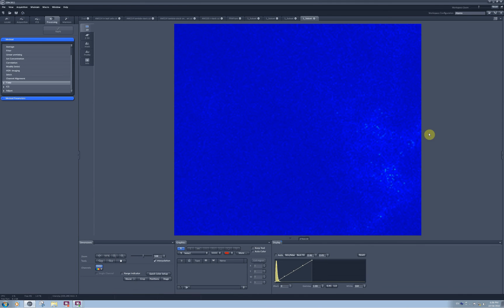10. ZEN black. Image processing. Graphics elements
Scale bar
Arrows
Add text to the image
Palette tool for LUT color coding
Crop out regions of any shape
Measure distances, angles, areas